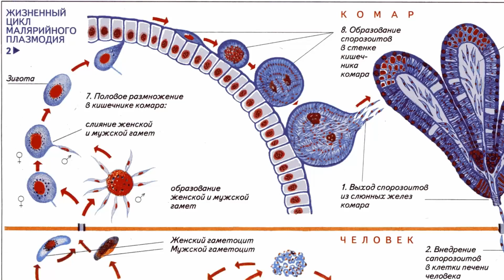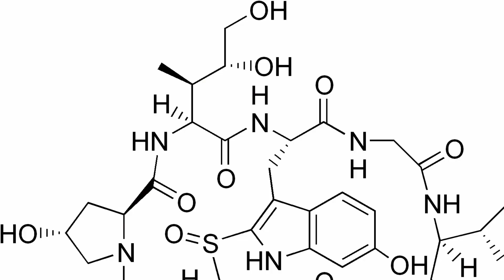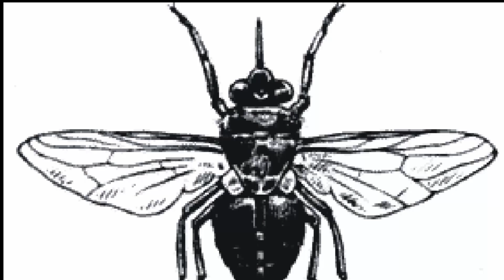САМЫЕ ОПАСНЫЕ НАСЕКОМЫЕ И ПАУКИ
У каждого человека разное отношение к насекомым и паукам. При виде огромного паука мы можем испытывать чувство брезгливости, и умиляться, глядя на фото симпатичной мохнатой гусеницы. Но несмотря на маленькие размеры и очаровательный внешний вид, эти существа несут огромную опасность, ведь их оружие это яд!
У многих из них нет когтей или пасти с острыми зубами. Но есть острое жало, шипы и смертоносные железы. И вам, наверняка, будет интересно, какие животные в нашем мире в наибольшей степени опасны для человека!

"Интересные факты" - канал для самых любознательных!
Каждый наш выпуск - это видео с интересными и увлекательными фактами о животных и растениях, о странах и городах, о людях и их жизни. Возможно, о многих из этих фактов вы никогда не слышали или даже не догадывались!
Мы надеемся, что вы найдете для себя интересное и занимательное, о чем сможете рассказать друзьям.
Будьте с нами и расширяйте свой кругозор! Новые выпуски выходят каждую неделю!
Если вам понравились наши видео - поддержите нас! Мы будем благодарны любой сумме!